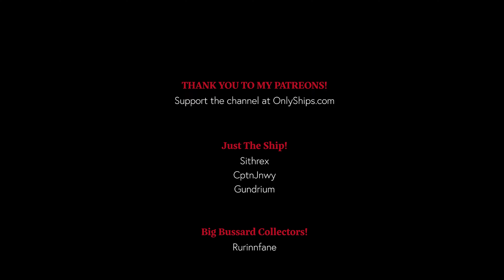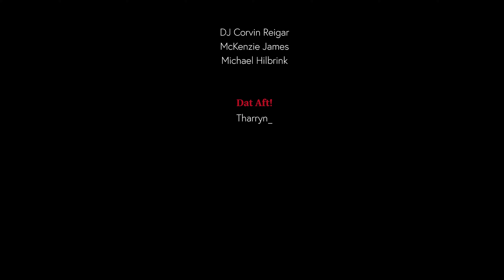Fresh Out Of Spacedock | USS Athena | Patreon Member - Hedral Wyrdsmythe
Fresh Out Of Spacedock | Season 6 | Episode 9

This video was made for one of my Patreon supporters, Hedral Wyrdsmythe, who supports the channel at the "Just The Ship" Tier.  This video highlights their ship, Guardian Class, USS Athena, NCC-92194.

Thank you to Hedral Wrdsmythe, and my other Patrons who support the channel, and make it easier to do what I do!